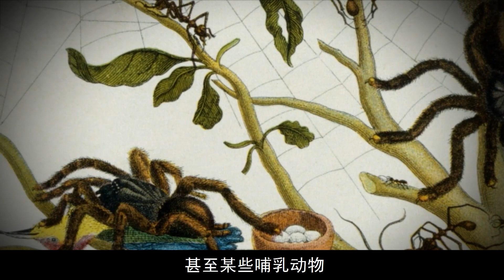疼痛之王，被巨型食鸟狼蛛咬上一口有多疼，作死二人组告诉你答案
作死奇葩大挑战